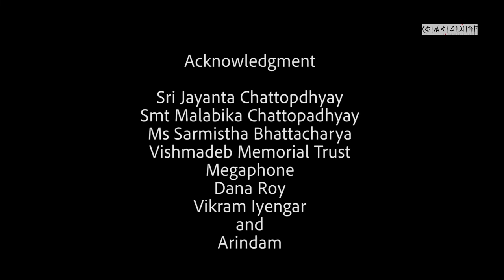Remembering Vishmadeb Chattopadhyay: The magnificent maestro of Kolkata: Part - 3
It's a humble offering to Sangeetacharya Vishmadeb Chattopadhyay by Kolkatasaga. Vishmadeb was one of the greatest musicians of Kolkata or rather India. The outstanding vocalist of Indian Classical Music also captivated the audience with his Khayal, thumri, bengali raagpradhan songs, and his unique harmonium playing style. He served as the director and trainer at megaphone company. Worked as the music composer in twelve hindi and bengali movies under the banner of Film corporation. He was closely associated with Kaji Nazrul Islam. He received talim from Khalifa Badal Khan Sahab. As guru Vishmadeb Chattopadhyay nurtured many stalwarts like Chhaya debi, Kanan Debi, S.D.Burman, Lily Chakrabarty, Juthika Roy, Rabin Chattopadhyay, Suresh Chakrabarty, Rajkumar Shyamananda Sing and many more. Pt Radhika Mohan Maitra, Ustad Mustaq Ali Khan were some of his very close friends.